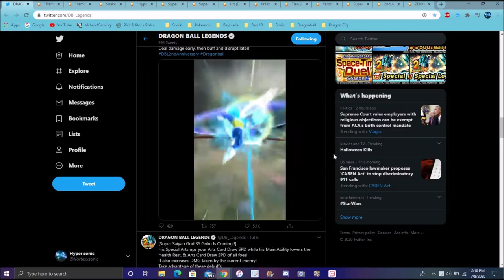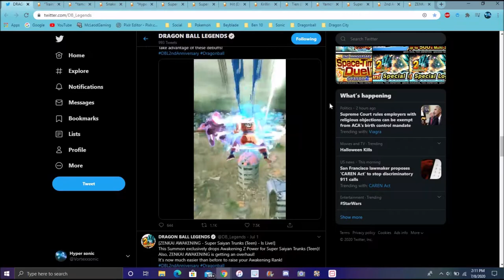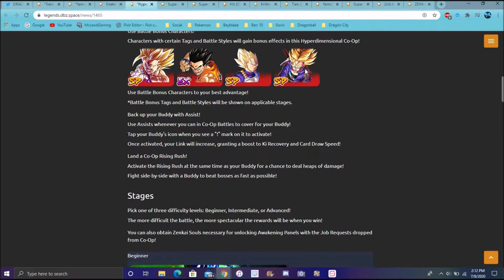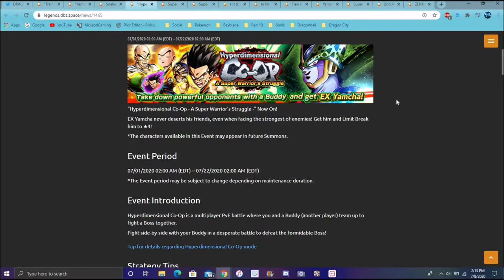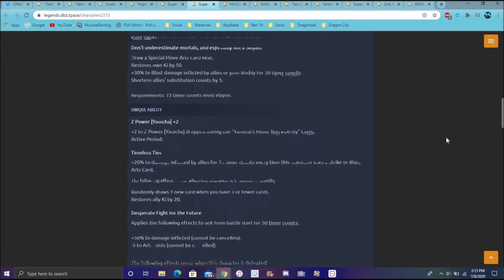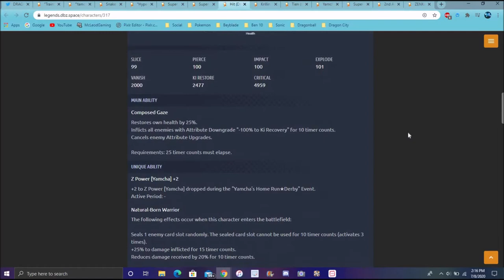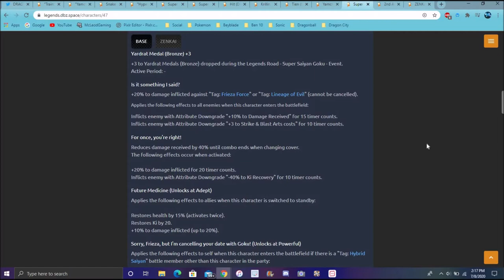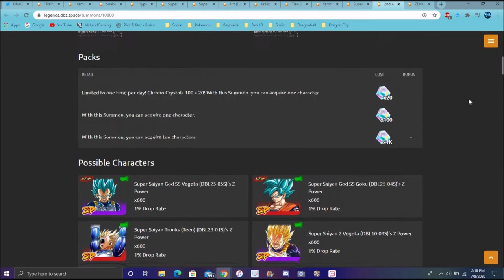THESE GUYS ARE REALLY GOOD NEW SSB RED GOKU & PUR VEGETA FULL BREAKDOWN & DETAILS DB Legends